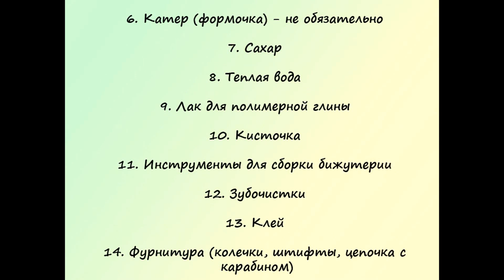Мастер-класс * Апельсиновый браслет * из полимерной глины * Виктория А * Polymer clay * Orange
Всем привет!
В этом видео покажу как сделать красивый летний браслет на цепочке с дольками апельсина из полимерной глины!
Покажу как сделать апельсиновый кейн, а также кейн листочек с переходом цвета.